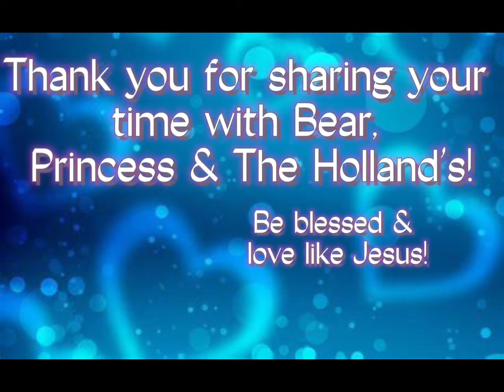Bear & Princess eat apples. Well Bear does.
Bear and Princess eat apples, Princess tried the apple earlier, but she didn't like it. Bear is an apple lover now I guess.